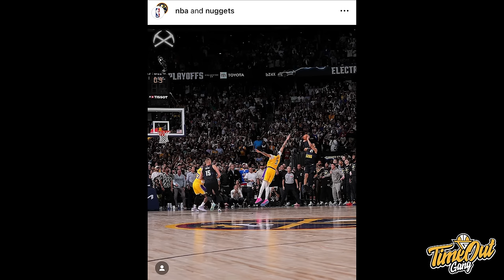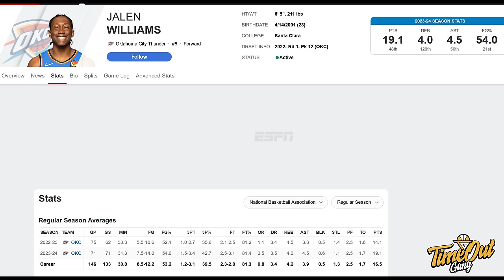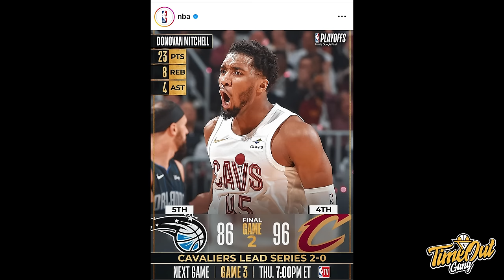TIME OUT: LAKERS GAK CAPEK YAH KENA COMEBACK TERUS? I KNICKS Pake Hoki Satu Tahun